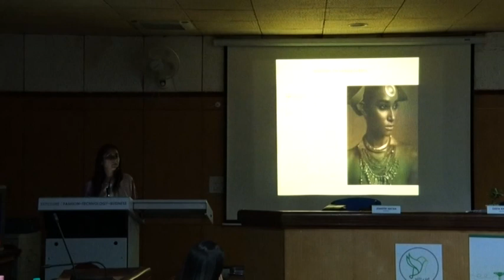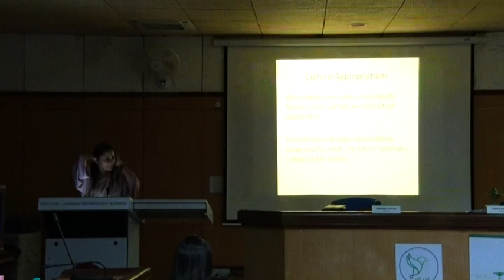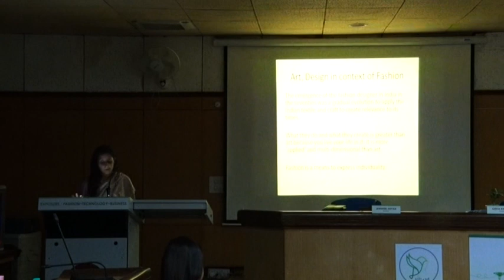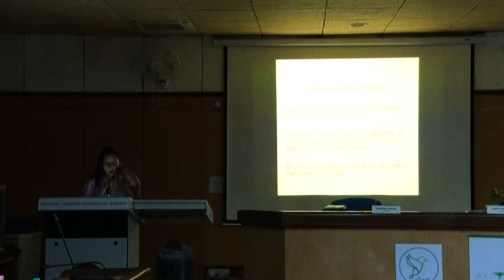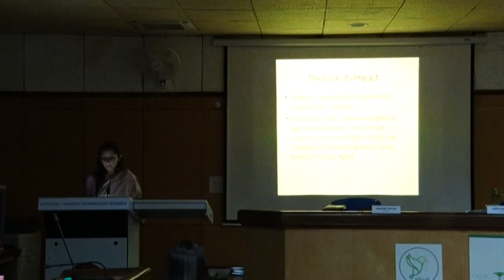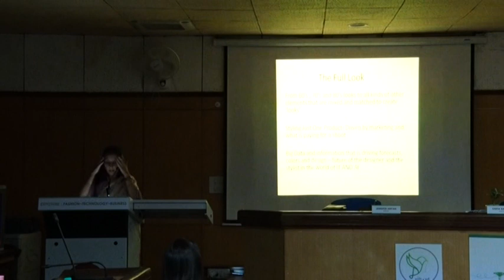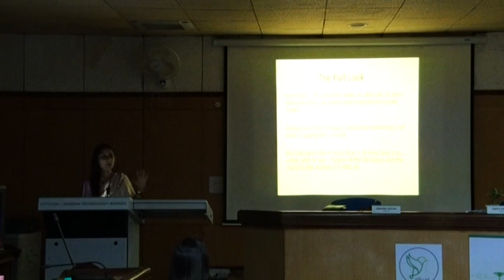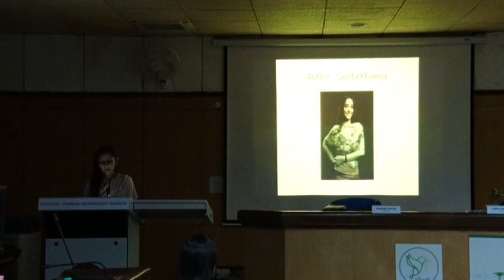Styling Insight at Punjab University by Author Geeta Khanna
Insight into styling and design thinking by Ms Geeta Khanna at Punjab University in 2018